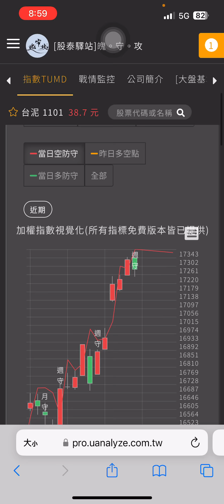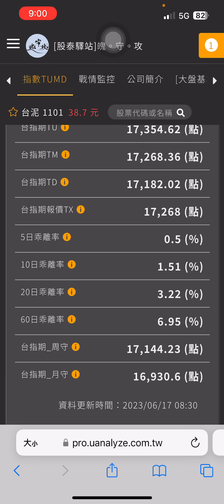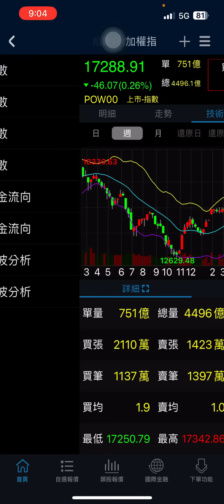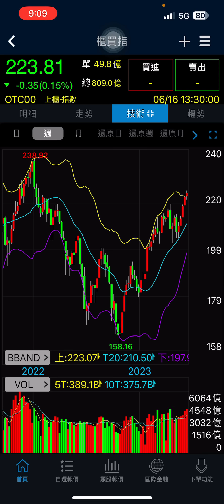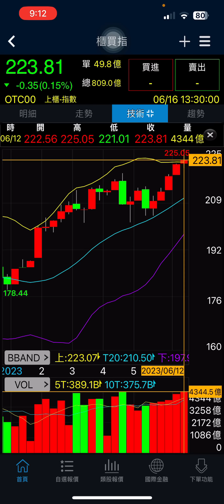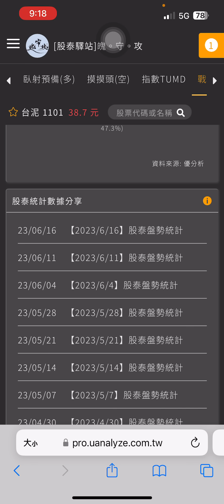EP.420 下週量縮為宜，主力休息吃粽子划龍舟再換櫃買表現，留意影片提及的條件狀況；太景,鳳凰,連宇,建碁,山富,擎邦,華星光,虹堡,協易機,必應,盛達,驊宏資,瑞耘,僑威,星通,大亞,十銓,華孚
1.因近日有多起冒用股泰之名的事件發生，在此特別聲明，日後股泰對盤勢及各股的免費分享都以YT為主，各LINE社群及留言轉貼皆與本人無關。
2.股泰驛站LINE社群中各版主及管理員皆有藍色皇冠圖示，請認明。請社員們遵守版規，社員私下交流風險自行承擔，與本社群無關!
3.股泰股泰驛站秉持免費分享個人對盤勢的看法，TUMD及選股策略授權給優分析公司，數據皆以優分析公司統計數據為主。